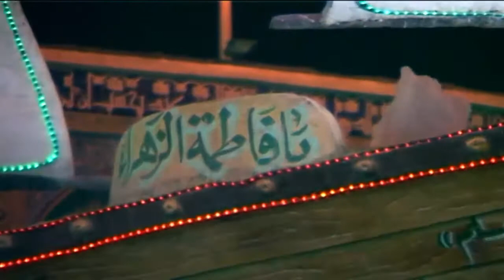مـــــــــيـــــــــــــــــــــــــــلاده المنشد زياد المسلم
يمكنكم متابعة كل ماهو جديد من خلال